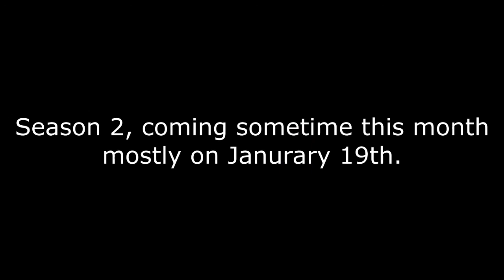Epic Rap Battles Of History (Pony Parody) Season 2! (Coming Soon)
It's coming back and with a re-match of Discord VS Zecoa.